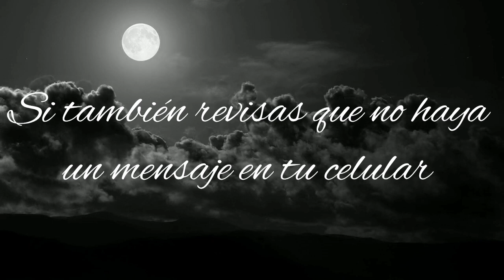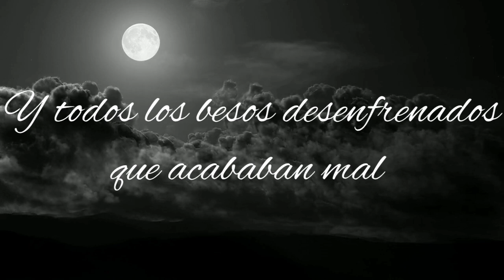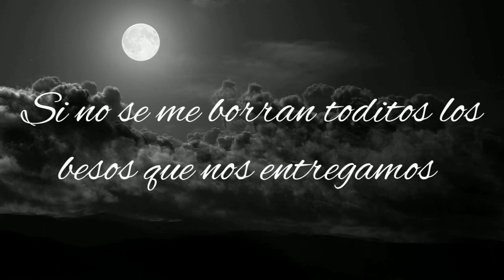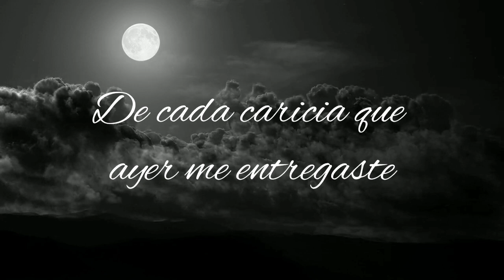Krishna - Quisiera decirte (Lyric Video)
"Quisiera decirte" es el segundo sencillo del álbum "Canciones for You"

Musica y letra: Krishna
Producción: Fibonacci's Records